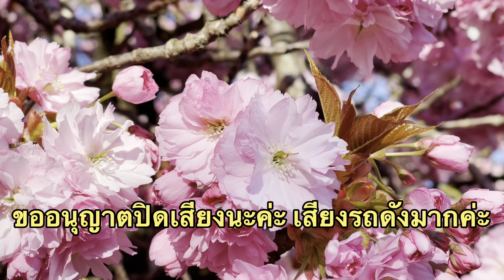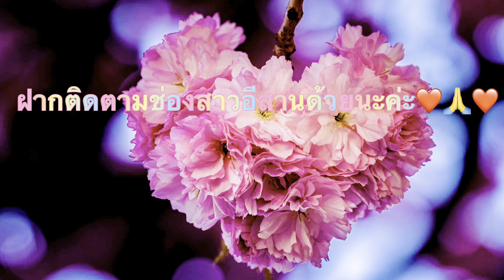พาชม ดอกซากุระ สวยๆงามๆกำลังบานสวยงามมากๆปี2022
ชมบรรยากาศดอกซากุระบานสวยงามทุกปีตรงนี้ ปี2022
ที่ประเทศ ลักเซมเบิร์ก 🇱🇺

ดอกซากุระ เป็นดอกไม้ประจำชาติ ของประเทศญี่ปุ่น
ออกดอกในฤดูกาลใบไม้ผลิตและจะบานสวยงามในช่วงเดือนเมษายน จุดเด่น ของดอกซากูระ ออกดอกเป็นช้อ มีสีดอกเป็น สีชมพูอมหวานสวย งามมากๆจ้า แต่ดอกซากูระ สวยหวานจะมีกลิ่นหอมอ่อนๆแทบไม่ใด้กลิ่นเวลาบาน ก็จะบานพร้อมๆกัน และร่วงโรยก็พร้อมกัน สามารถอยู่ใด้ ในเวลาสั้นๆประมาณ 2อาทิตย์ แล้วร่วงโรย ผลิตใบ

ขอบคุณเสียงเพลง Tekeda บรรเรงเสียงพิณ จาก อาจารย์ ธำมรงค์ยางพฤกษ์ ❤️🙏❤️